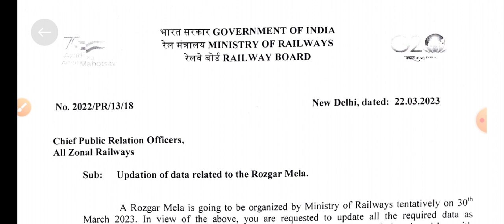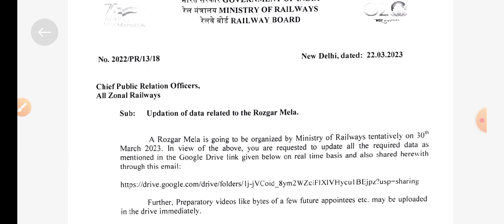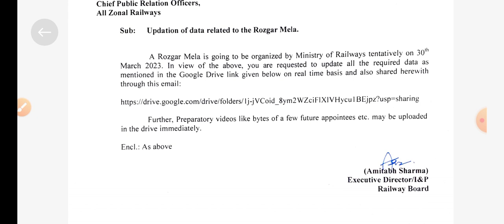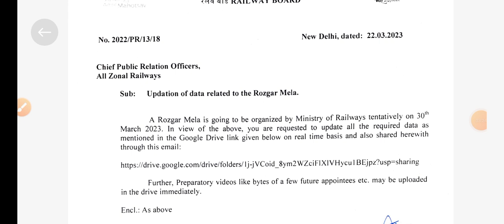RRC GROUP बड़ी Official Update, आ गया Rozgar MelaMinistry Of Railways Order जारी JOINING LETTER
RRC GROUP D LATEST OFFICIAL NOTICE
इंतेज़ार खत्म MINISTRY OF RAILWAYS OFFICIAL ORDER जारी हुआ सभी RRC को अब PANEL देना होगा मिला Ultimatum इस दिन रोजगार मेला